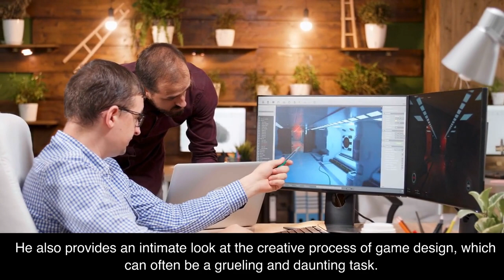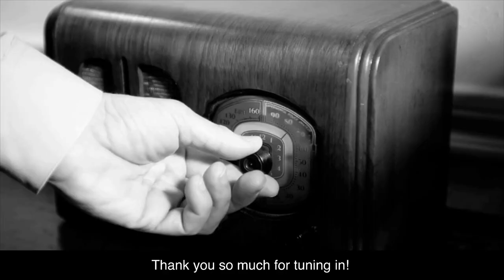Blood, Sweat, and Pixels by Jason Schreier Book Summary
Please consider supporting my work for as little as $5 by buying me a coffee Free Amazon Audible for 1 Month - You can listen to this book and thousands of other titles. Free 30-day trial. Win-win!) Hey everyone! In this video, I'm giving you a 2 minute summary of the book "Blood, Sweat, and Pixels: The Triumphant, Turbulent Stories Behind How Video Games Are Made" by Jason Schreier. This book offers an in-depth look into the struggles and triumphs behind the development of some of the world's most popular video games. Through exclusive interviews and insider accounts, Schreier reveals the hard work and passionate dedication that goes into creating the games we love. So if you're interested in learning more about the process of making video games, this book is definitely worth a read.